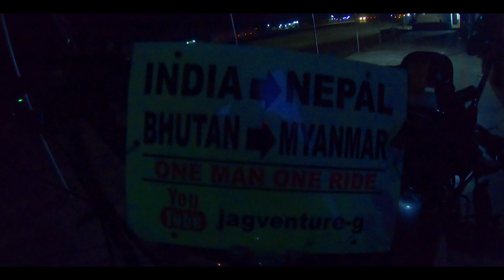India Nepal Bhutan Myanmar On Bike | Day Eleven End Bhilwara | jagventure g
India Nepal Bhutan Myanmar On Bike Day Eleven End in Bhilwara
Haldighati Maharana Pratap museum Chetak Samadhi Sthal Khamnor Raktatalai Dekhkar hamara stay hua Nathdwara me.
Day Eleven Ki shuruvat hui Nathdwara se Eklingji Bappa rawal Panorama Sas bahu ka mandir dekhkar hum gaye Udaipur Bad me Chittodgarh Dekhkar Day Eleven ka end kiya Bhilwara me.

Sabhi Doston ka swagat hai apne YouTube channel jagventure g me Nashik India To Nepal Bhutan Myanmar ye lamba safar aur bahut saare experience bhara yeh mera safar raha.
India, Kartarpur Pakistan, Nepal, Bhutan,Myanmar on bike All Videos

Day Three
Vadodara To Sabarmati

Day Five The Great White Runn Of Kutch, Kala Dungar

3) Kala Dungar & Magnetic Hill Of Gujrat

Day Six
1) Dholavira

2) Pokhran Fort

3) Ramdevara To Jodhpur Meharangad Fort

4) Mandore Jodhpur

5) OM Banna Temple Bullet Baba Mandir

6) Day Nine Ends In Nadol